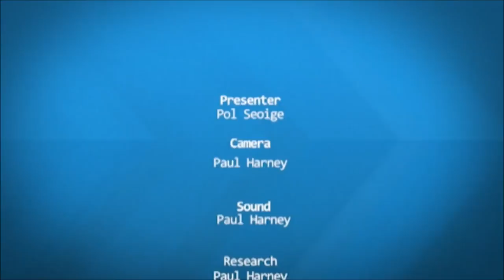Irish TV visit Avoca Painting School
Pol Seoige gets to the heart of Rod Coyne’s painting school and interviews students for candid opinions.Pol Seoige gets to the heart of Rod Coyne’s painting school and interviews students for candid opinions.Pol Seoige gets to the heart of Rod Coyne’s painting school and interviews students for candid opinions.Pol Pol Seoige gets to the heart of Rod Coyne’s painting school and interviews students for candid opinions. Based at the Avoca Studio Gallery, Co. Wicklow, Ireland, artist Rod Coyne provides studio art classes, outdoor painting workshops, demonstrations and painting vacations. With a friendly atmosphere courses are  designed for visiting tourists as well as locally based people with the creative urge.